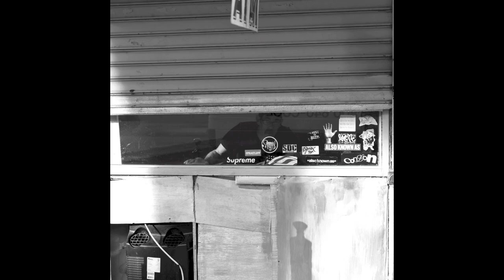Great Aunt Ida - Fisherman's Blues (The Waterboys cover)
Song and lyrics © Mike Scott and Steve Wickham (1988)

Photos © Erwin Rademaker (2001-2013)